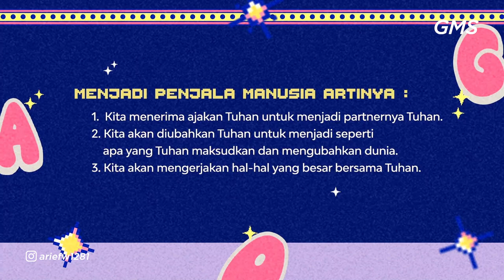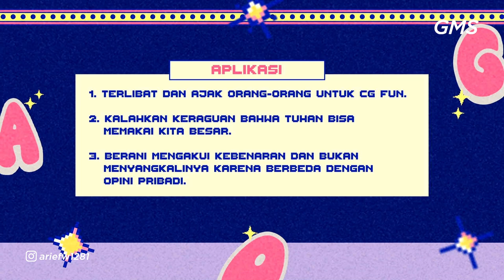GMS YOGYAKARTA - DIVE INTO GODS CALLING - PDM ARIEF WICAKSONO